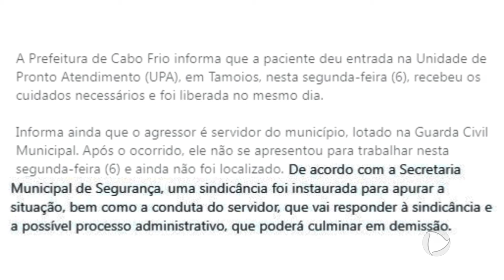Guarda municipal de Cabo Frio é suspeito de espancar a mulher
Uma mulher foi violentamente espancada no bairro Unamar, em Cabo Frio. O suspeito de ter cometido o crime é o marido da vítima, que é guarda municipal. A polícia faz buscas pelo agressor.